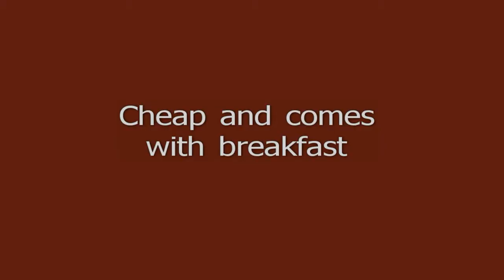Sunrise Pension House Coron Philippines